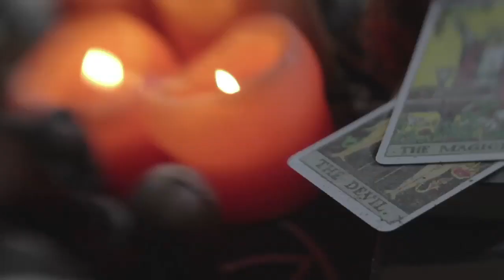The Blumhouse Of Horrors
Opening in Los Angeles This October

From the producers of terrifying films like Paranormal Activity, Insidious and Sinister, experience an intense tour through one of Los Angeles's most haunted locations. Explore the corridors of this possessed theater whose stage was home to one of the world's most twisted dark art magicians. The building is being opened to the public for the first time since a tragic accident forced it to close... Will you be able to handle the terrors within these doors?